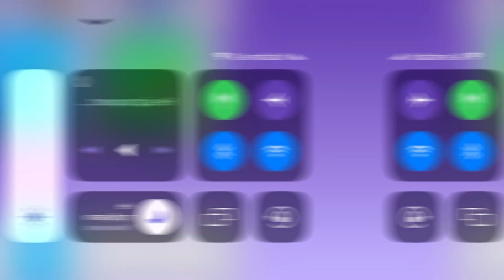Fancade drive mad monster monstertrucks gameplay video game 251